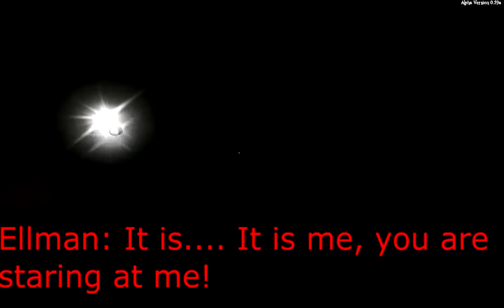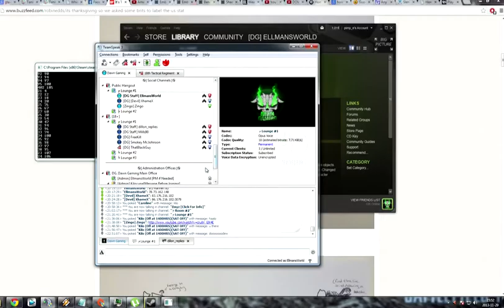Scary Funtage [Damned] *LOUD*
Watch them Swedish people get scared!!!

EllmansWorld, XhameX & z7Energy decided to try out the game "Damned" that newly got greenlight on steam. Damned is the perfect game to scare the shit out of your friends.

All kinds of awesome information:

Teamspeak of Awsomness: ts.dawngaming.com (Come play with me)